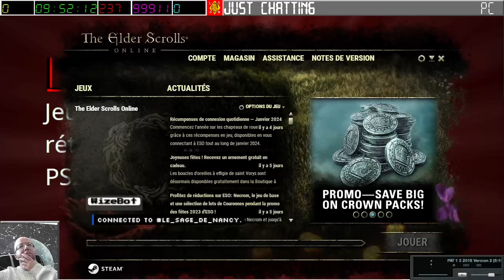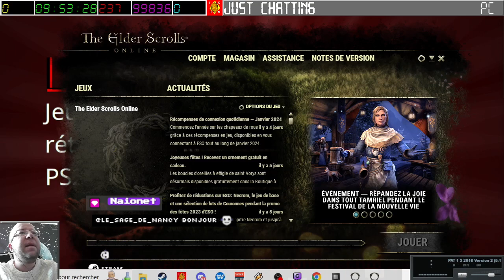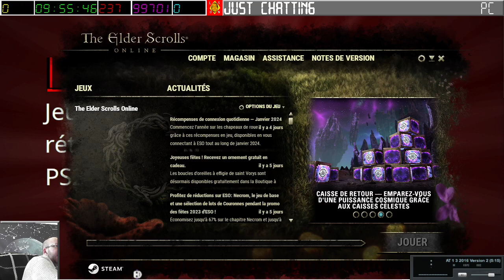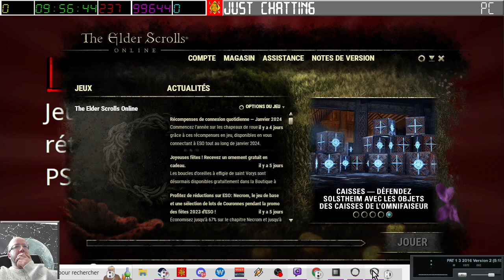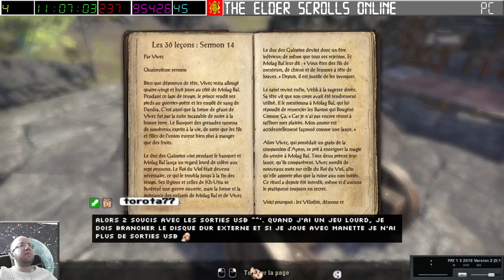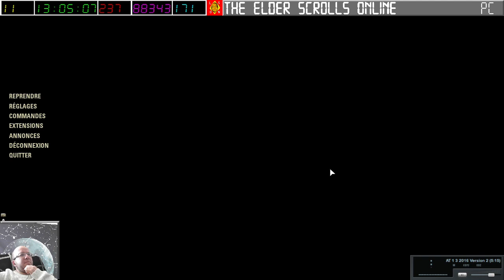[27-12-2023] The Elder Scroll Online [LSDN]